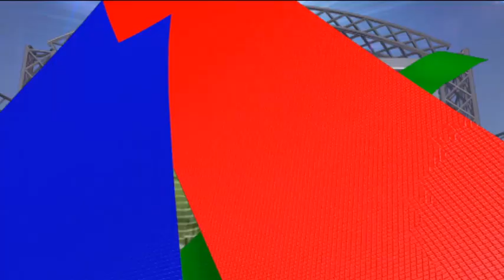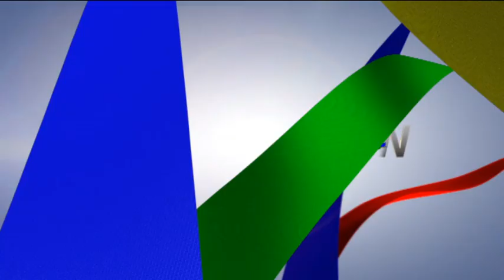The Goal Show - Ibrahimovic & Falcao impress in World Cup qualifiers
We round up some of the best action from Friday's World Cup qualifiers, with Sweden's Zlatan Ibrahimovic and Colombia's Radamel Falcao both in the goals. There's an interview with Ecuador star Felipe Caicedo and action from Australia, with Alessandro del Piero and Emile Heskey scoring in the same game!